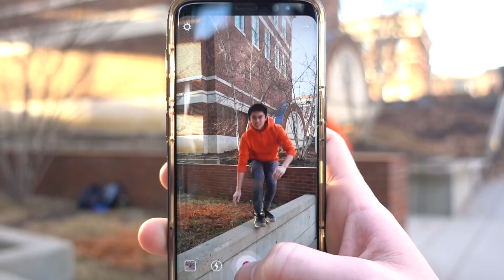Flips While TIED UP (Non-Stop Training)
SHOES I WEAR

Asic Tiger Onitsuka

INSTAGRAM(S) - nonstopparkour
 AND 3than.6uzman